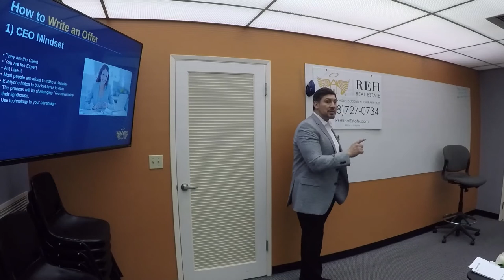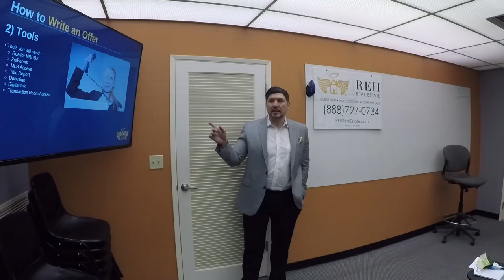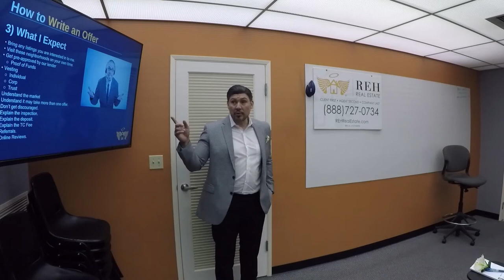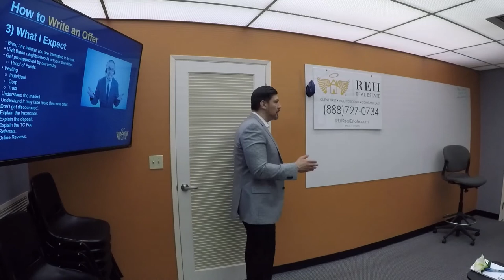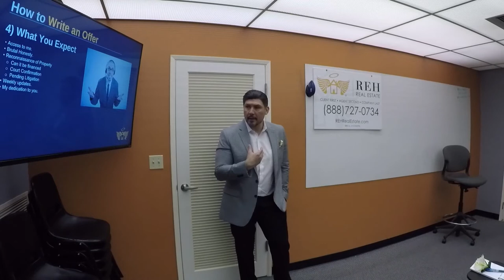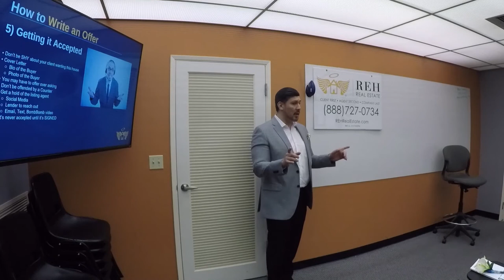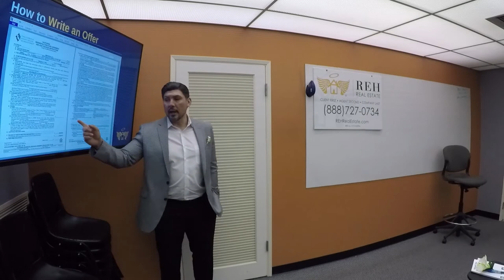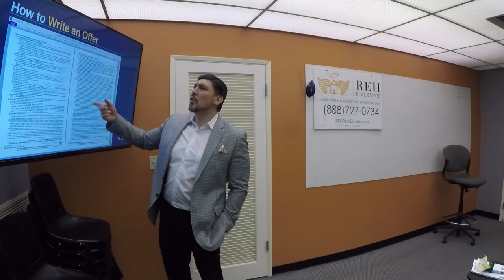Getting Your Offers Accepted Tips, Tricks, & Hacks - Real Estate Agent Training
I have met plenty of agents who are intimately familiar with the California Purchase agreement, but have no clients. I have also met agents who have a plethora of clients, but need a better understanding of the CA RPA. In this lesson I try to find a balance between getting your offer accepted and the correct way to fill out one of the most common forms in our profession.

🔥 Click HERE 🔥 to join our PRIVATE Facebook for Real Estate Agent HACKS so hot that we can't make public